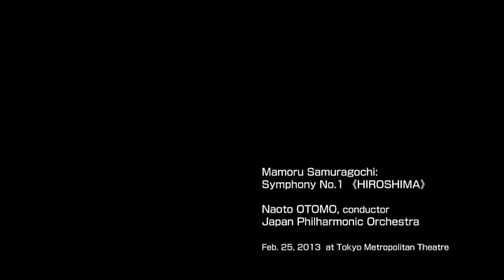佐村河内守 交響曲第１番 HIROSHIMA 第３楽章 フィナーレ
佐村河内守「交響曲第１番 HIROSHIMA 第３楽章 フィナーレ」（with 新垣隆）(2013)
 Mamoru Samuragochi : Symphony No.1 HIROSHIMA Finale (with Takashi Niigaki) (2013)

 この曲の過去にどんな経緯があろうとも、この曲の有する至上の感性は感動の波として押しよせてきます。
ストリングス、木管群、そして鐘の一音一音にまでこめられたもの・・・
 これをまさに書いたその時の、作者たちの心の奥底に満ちあふれた深いやさしさは、その後に起こったことの全てを、初めから超越しているように思います。
この曲は、佐村河内氏、新垣氏、このオーケストラ、指揮者の大友氏、TVメディア、出版社、クラシックを愛する人たちのすべてが、一緒になって世に出されたものと確信してまいりました。
しかし、この素晴らしい曲の本質の前には、どんな経緯も立ちふさがることなど出来ないのだと思います。

(Yucky 2020)
Whatever the history of this song, the ultimate sensibility of this song will be a wave of excitement. Strings, wood-pipes, and every single sound of the bell... The deep kindness of the authors at the time of writing this seems to transcend from the beginning everything that followed.
I have been convinced that all of Mr. Samuragouchi, Mr. Niigaki, this orchestra, the conductor, Mr. Otomo, TV media, publishers, and classical lovers have come out together.
However, I don't think there's anything that can get behind the essence of this wonderful piece.